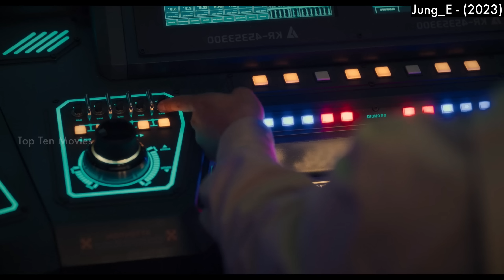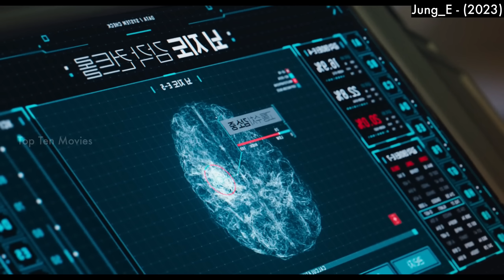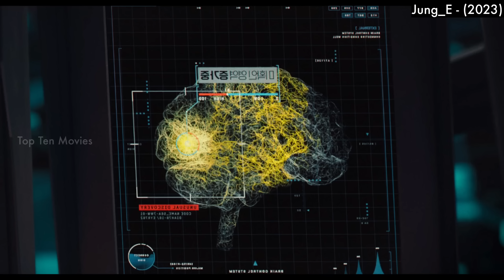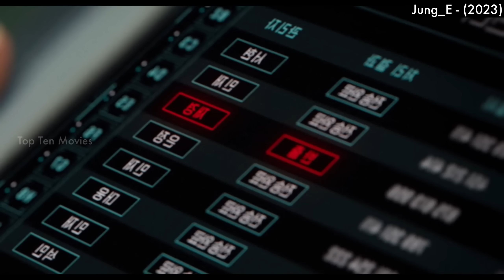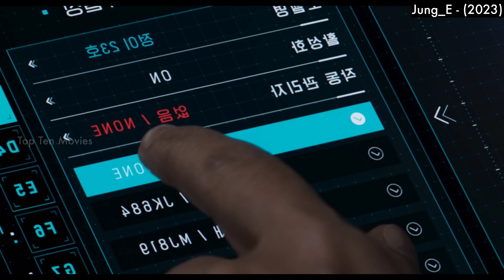உலகத்தின் எதிர்காலம் இப்படித்தான் இருக்குமோ | Top Ten Movies | Tamil Voice Over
The people who want to delete the footage (if I used one). instead of giving us a copyright strike, you can contact us at Mail: I will remove the content immediately. Or we are ready to give the revenue that we made from the video. Because we are spending more time to achieve our dreams. That includes much life.